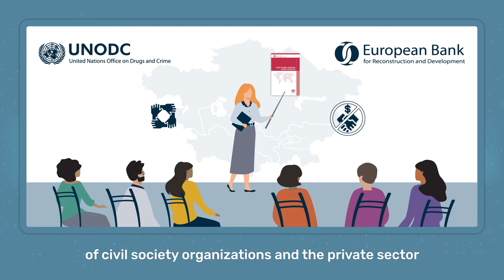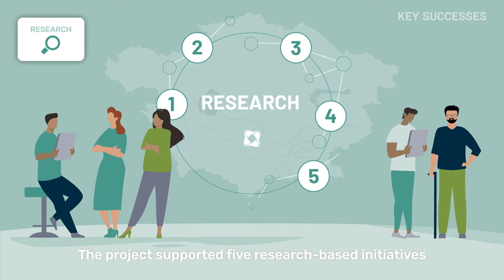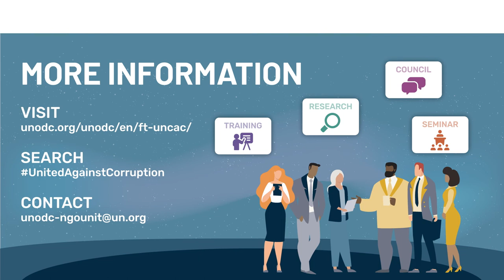Enhancing the capacities of civil society on good governance in Central Asia (short)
Anti-corruption reforms and campaigns have gained traction in Central Asia in recent years. To reinforce this momentum and to support national governments in their anti-corruption efforts, the United Nations Office on Drugs and Crime and the European Bank for Reconstruction and Development initiated a project in 2020. The video highlights how the project has built the capacities of Central Asian civil society organizations as well as the private sector so they are able to participate more effectively in implementation efforts.